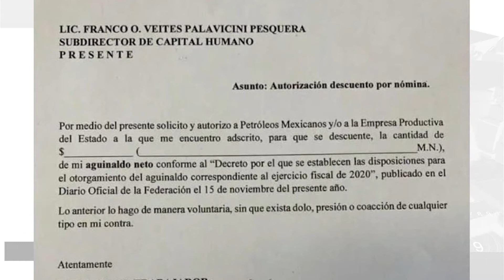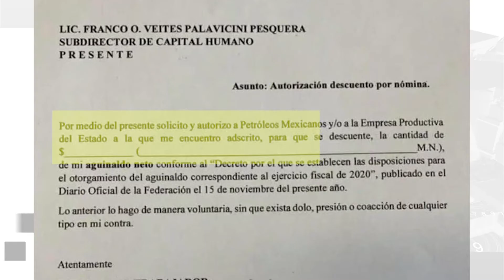FT PEMEX AGUINALDOS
Pemex agradece la solidaridad de sus trabajadores, fue como la empresa productiva encabezo la publicación que bajo un hashtag “por el rescate de la soberanía” y “unidos saldremos adelante”, daba a conocer que después del decreto presidencial para atender la emergencia sanitaria por el Covid 19, todos los empleados de diversos niveles y antigüedades estaban invitados a donar de manera voluntaria el 25 por ciento del aguinaldo correspondiente a este 2020.